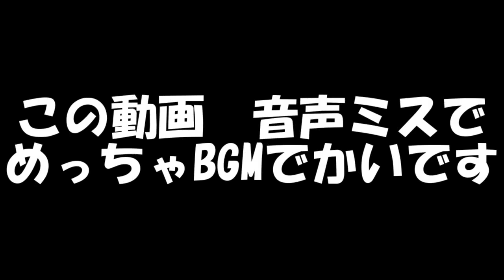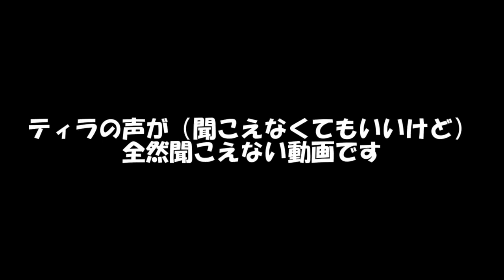【DQMBV】かなり色々汚点だらけで没にせざるをえませんでした EX7【実況】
EX7！？

そうおもったあなた、間違っていません。
これは間違いなく、EX7です。

何が起きたかと言うと、色々なトラブルが多すぎたのがこの動画です。

蔵入りにして飛ばしてたんですけど
せっかくローカルディスクに眠っているので出す事にします。